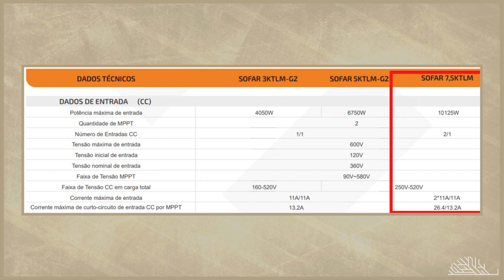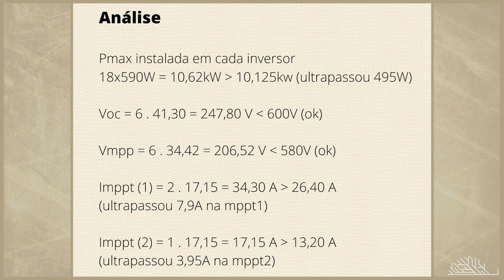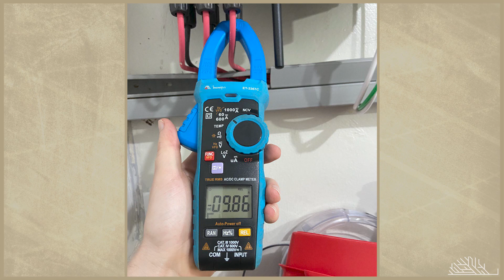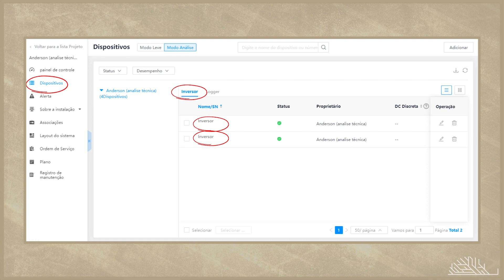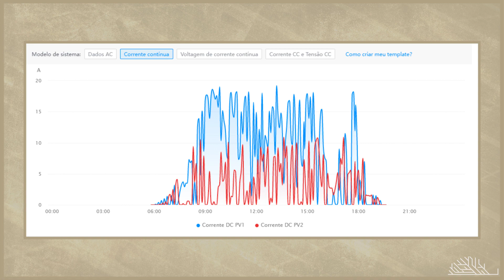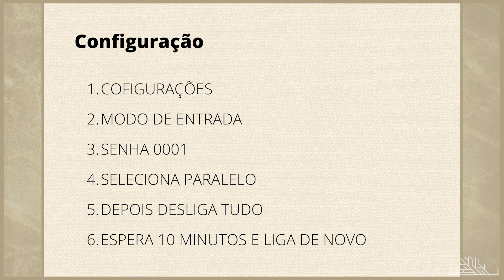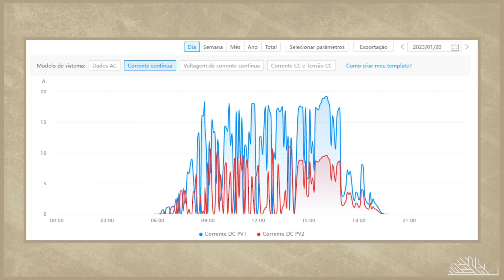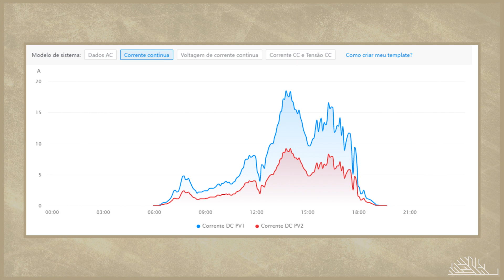Alertas e Erros em instalação de energia solar [ Inversor SOFAR ]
Olá pessoal nesse vídeo estou falando de vários problemas que descobrimos ao fazer uma avaliação técnica em um sistema fotovoltaico, então assista e aprenda a como resolver e evitar esses problemas.